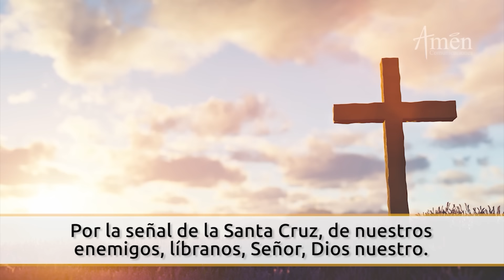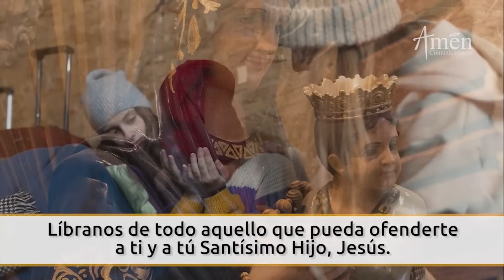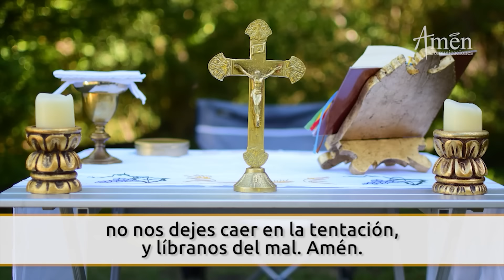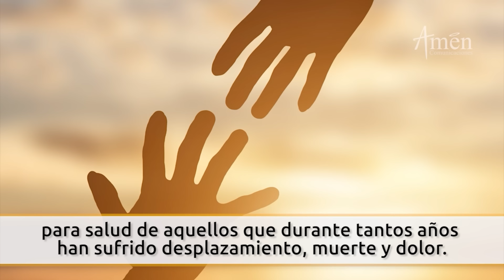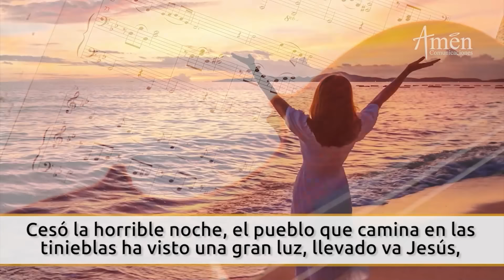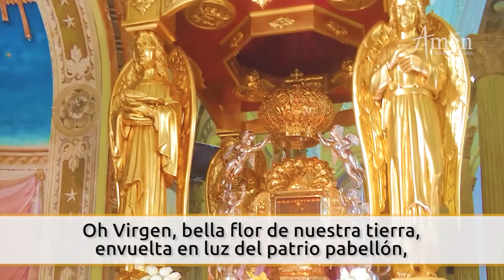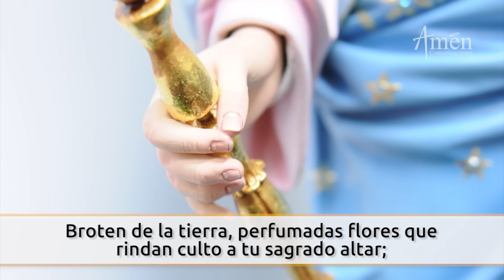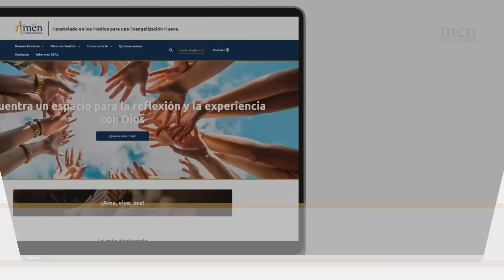Novena Virgen De Chiquinquirá l Dia 2 l Padre Carlos Yepes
👉Novena Virgen De Chiquinquirá

Amén  Comunicaciones y  Padre Carlos Yepes  te invitan a la Novena de la Virgen De Chiquinquirá

𝗘𝗡𝗖𝗨𝗘𝗡𝗧𝗥𝗔𝗡𝗢𝗦 𝗘𝗡